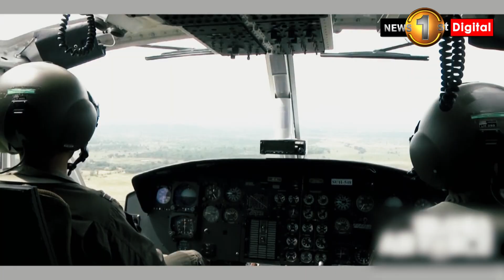“Never Accept Defeat” - Regiment Special Forces of Sri Lanka Air Force